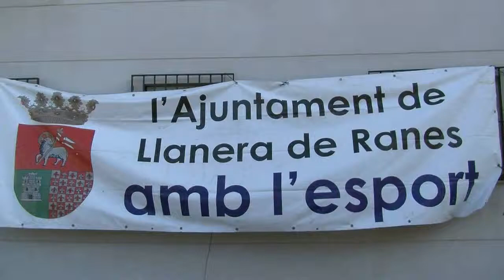VII Volta a peu San Juan a Llanera de Ranes